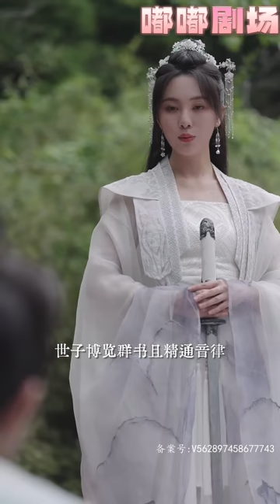上壹世我親手廢了前太子，助夫君奪得這皇位，可他卻立馬背叛了我！如今我居然重生了，重活壹世的我，這才知道究竟誰才是最疼最愛我的人！我要將這天下和我壹同還給他！《重生之天下爲聘》第1~160集